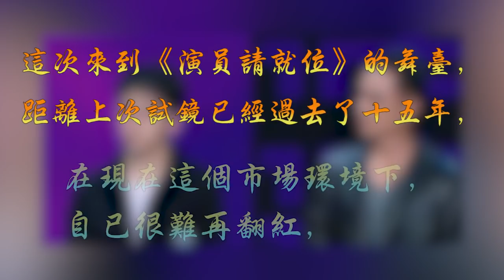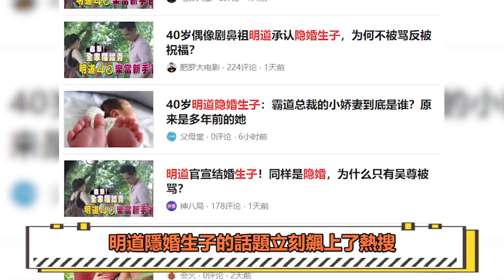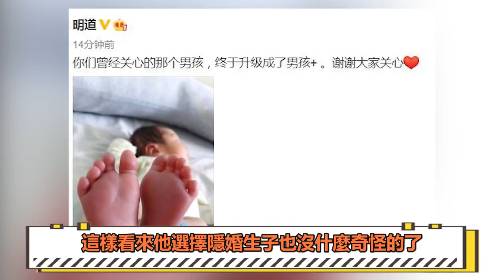明道妻子王婷萱真實身份驚人，隱婚生子內幕曝光，霸道總裁終變奶爸|圈內小師姐|明道妻子 隱婚生子#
2023年必追的高質量韓劇！朴敘俊韓素希、李敏鎬孔孝真驚喜合作，《阿斯達年代記》、《Sweet Home》等熱劇迎來第二季！